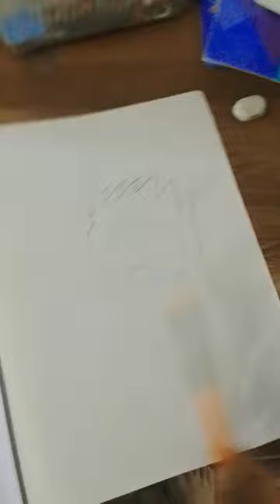December 11, 2022